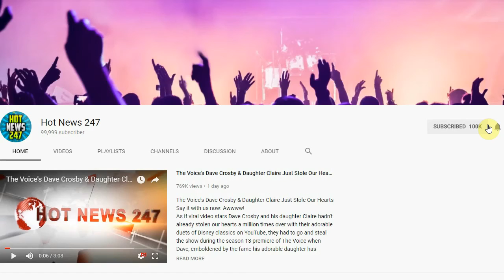Mom Gives Birth to Baby Twice the Size of Average Newborn, Without Painkillers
Giving birth to a baby is already a painful experience, but birthing a large baby must be even more agonizing. As uncommon as it seems, massive size newborns make their way in the news every now and then.